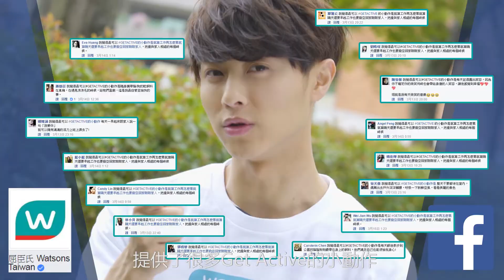【GetActive小動作革命】小動作革命 王子篇 1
邱勝翊(王子)化身屈臣氏#GetActive小動作革命大使
和大家一起對抗生活中累積的憂鬱負能量！
號召全民一起進行小動作革命～
跟著屈臣氏一起輕鬆#GetActive！